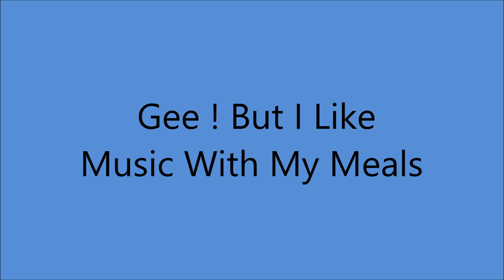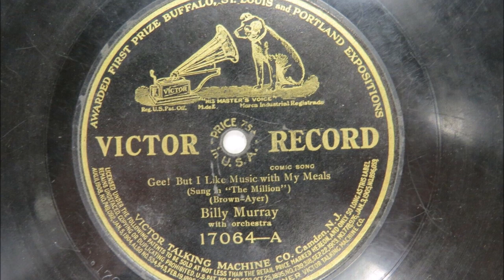Billy Murray - Gee! But I Like Music With My Meals [1912].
[Written by  Seymour Brown - Nat Ayer]
From the 1911 Musical Comedy "The Million"

Also Recorded 1912 on Zonophone 5881

Recorded   12 February 1912  Camden. NEW JERSEY -

1st Recorded  1897 on Cylinder with Matt Keefe [tenor and yodeller]